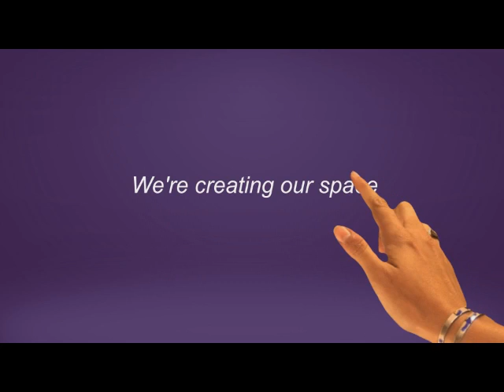AUDIO: Walter Hampton's Discusses His Platform On HIV Platform & Why He Outs People's HIV+ Statuses